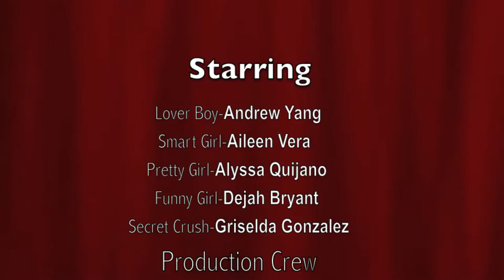Is It Me